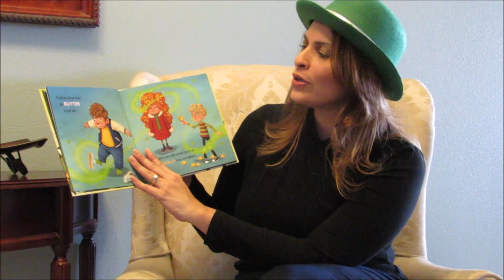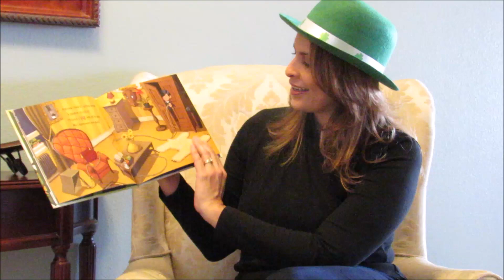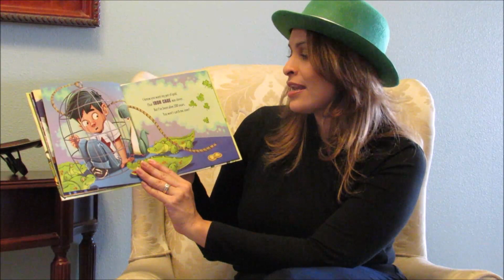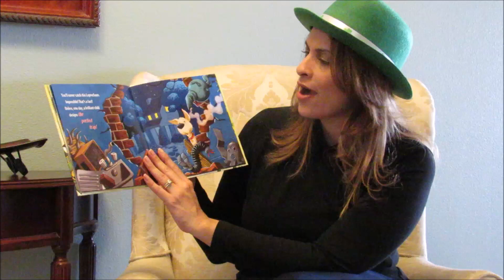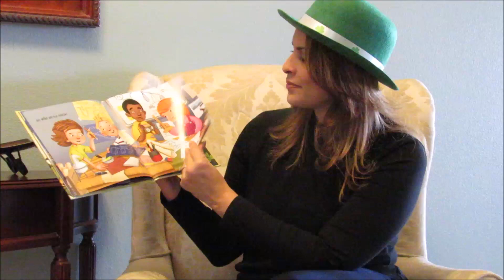Mrs. Reyes Reads: How to Catch a Leprechaun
Mrs. Reyes reading a book for Sofia's class.